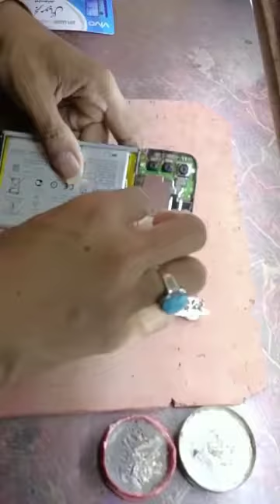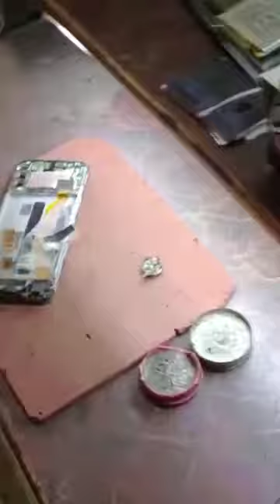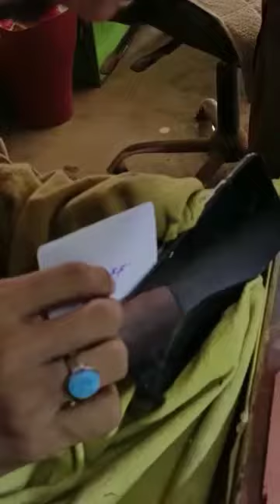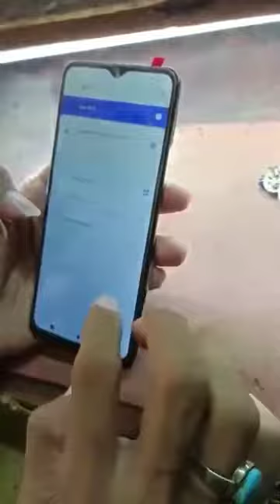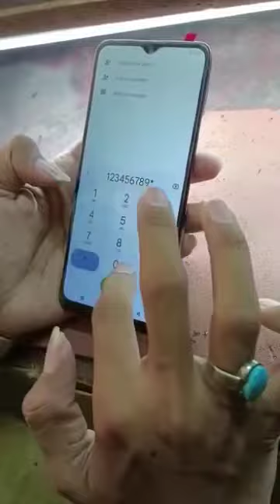Vivo Y20 LCD Beoken Screen Replacement | Mobile Display Restoration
Vivo Y20 LCD Broken Screen Replacement | Mobile Display Restoration
W E L C O M E T O M Y C H A N N E L G VITH
Welcome To Saleem Mobiles kamaliaChannel.
Restoration the broken phone and Find a phone that has been dumped to restore, Rebuild old broken phone, restore the destroyed phone, product reviews, and much more of technology.
Restoration All models Like Samsung, iPhone, Nokia, Oppo, Vivo, Huawei, LG, And much more!

Learn more about YouTube Video:
Learn More On my YouTube Channel: